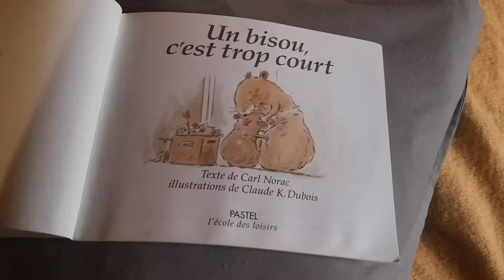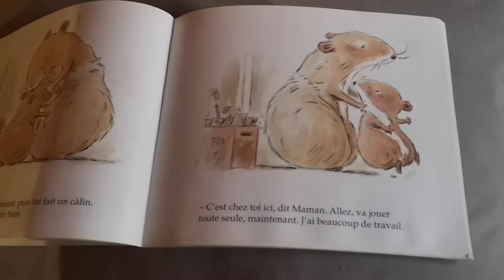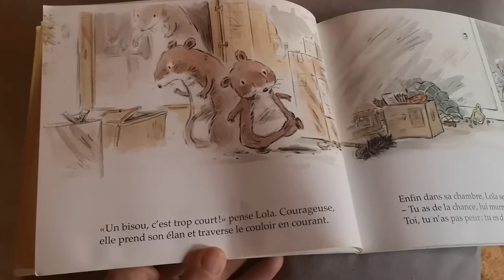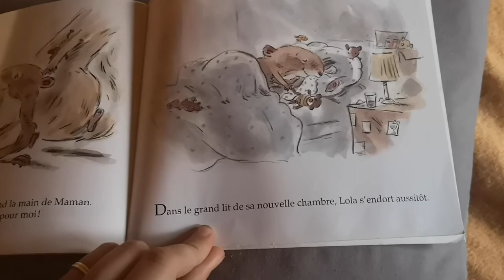Lecture : un bisous c'est trop court Carl Norac et Claude k. Dubois